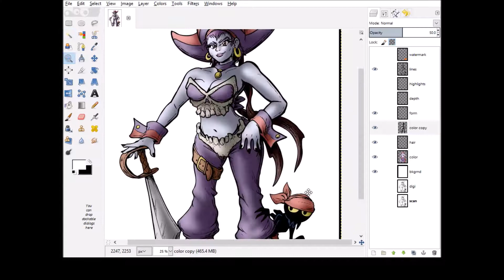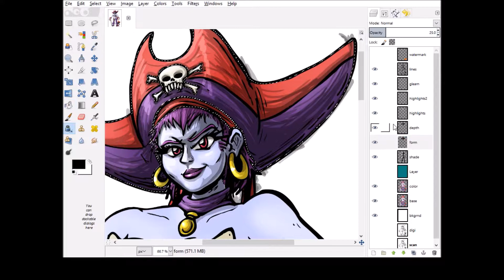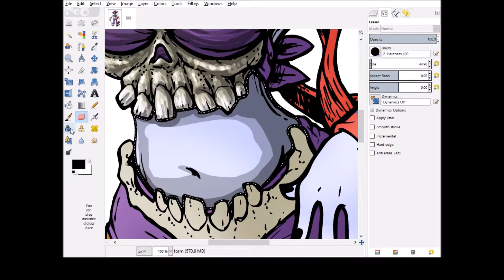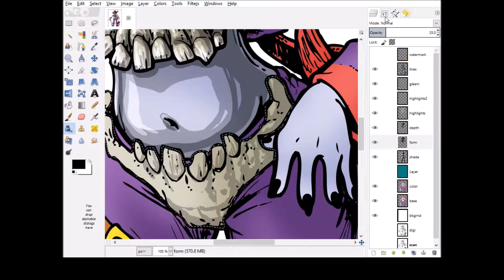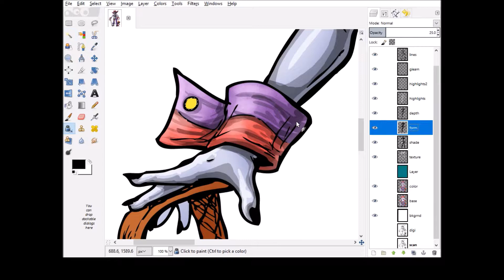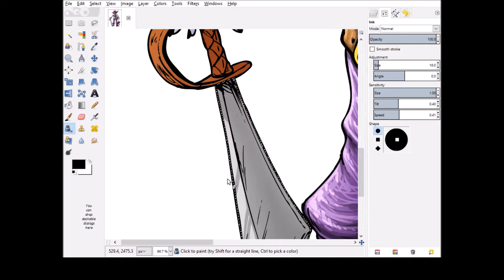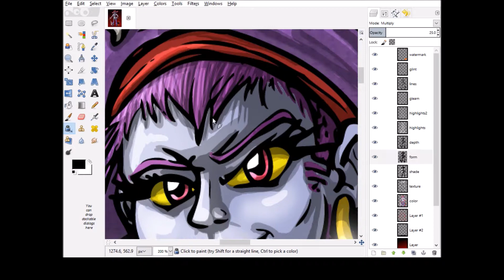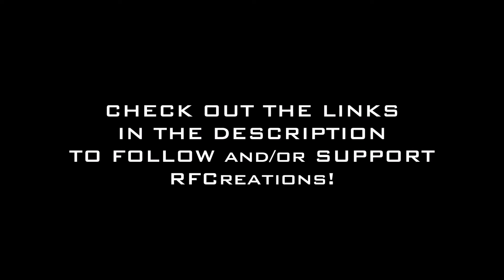Risky Boots PART 2 - Shading and Highlights [final]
Lots of trial and error along this route of coloring this particular piece, but that's what makes the creative process all the more fun!

Find all my other stuff through here!